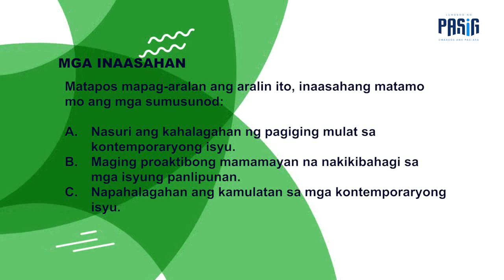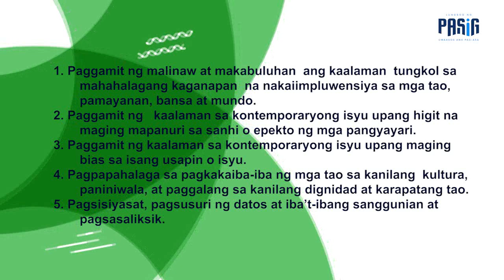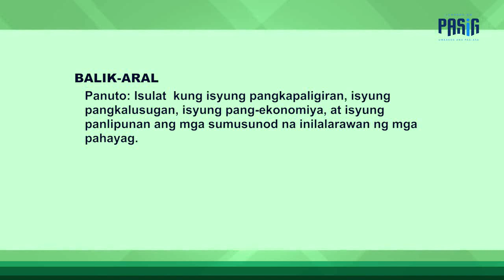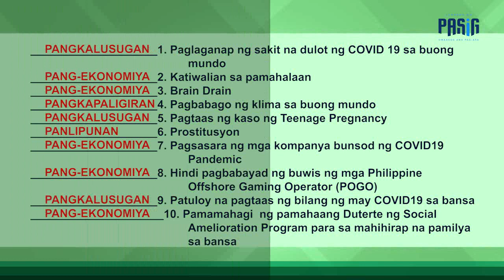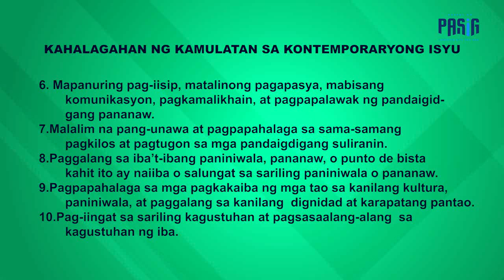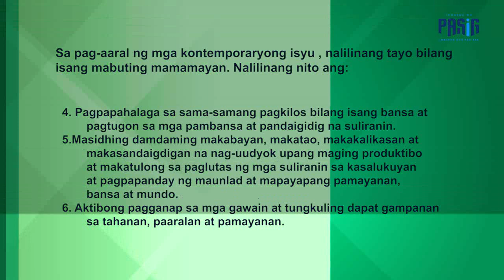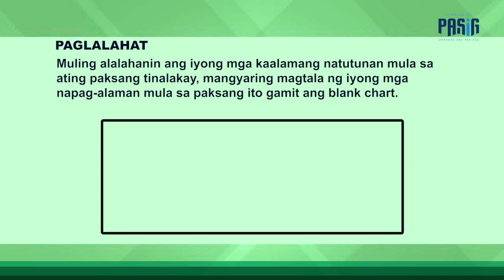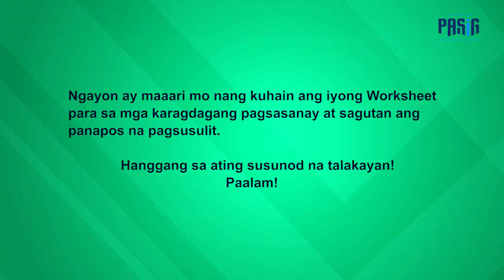AP10 M3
ctto to SDO Pasig